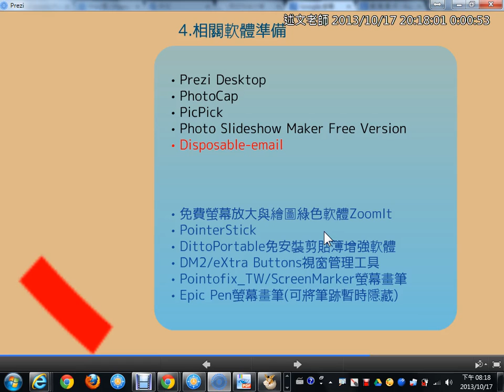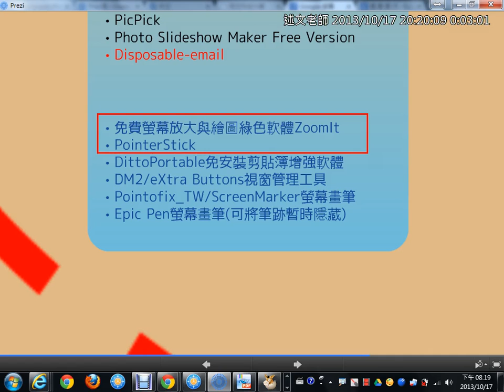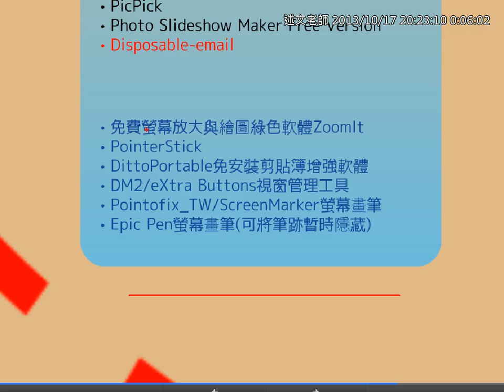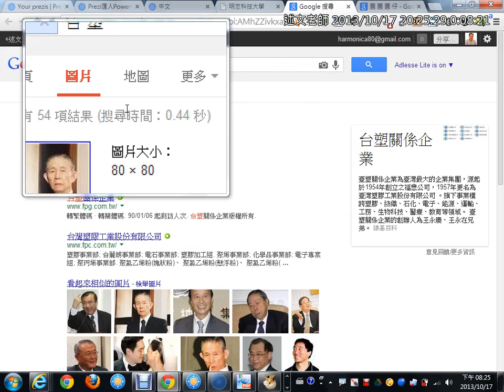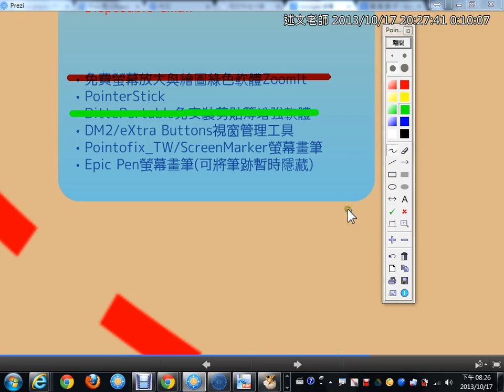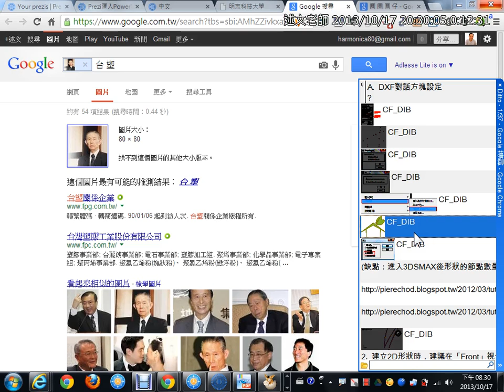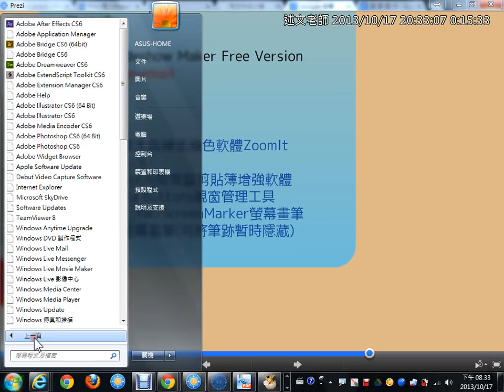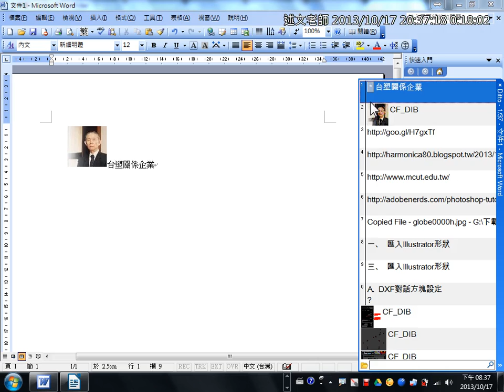07相關輔助軟體介紹